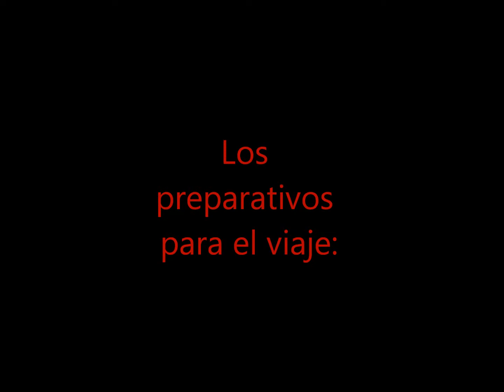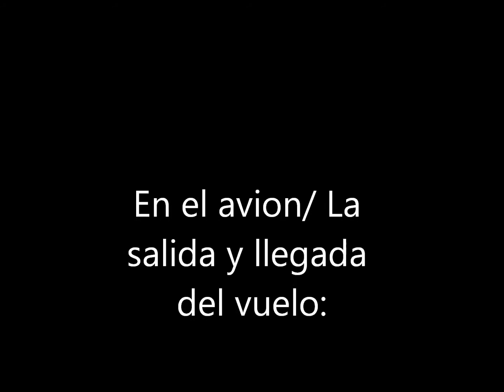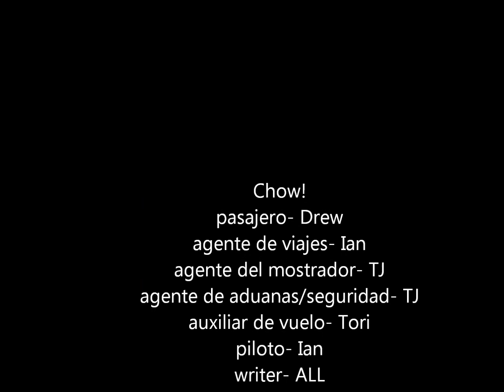Spanish: Airport Project.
Ian, Drew, TJ, & Tori. Gold 4.